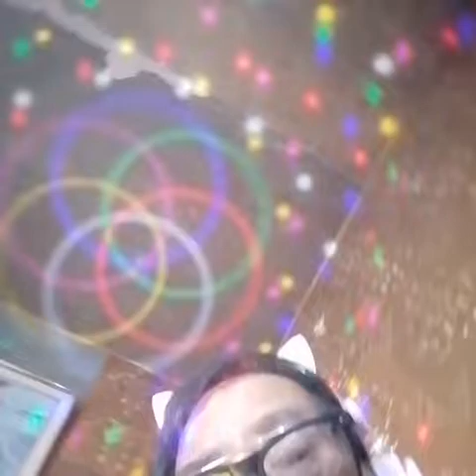This video is from WeSing